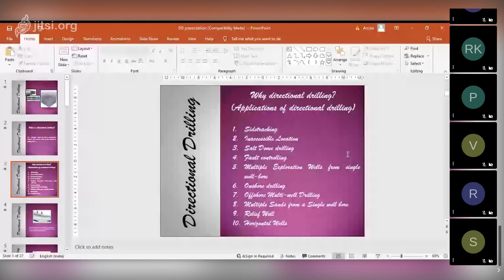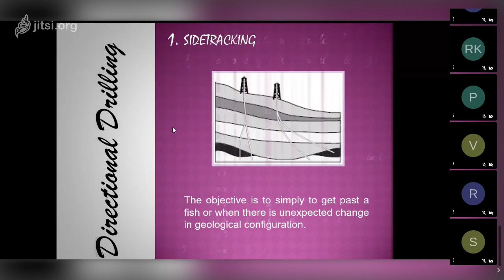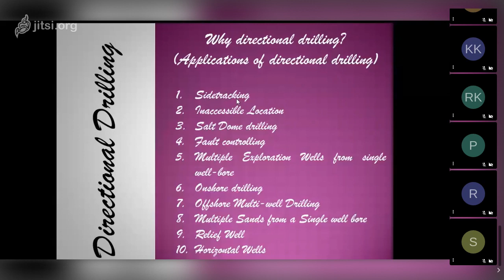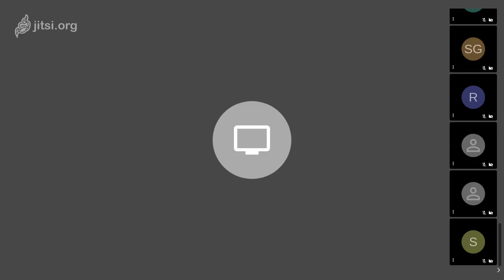Webinar on Directional Drilling By Mr. Sanjay Shitole Part 1